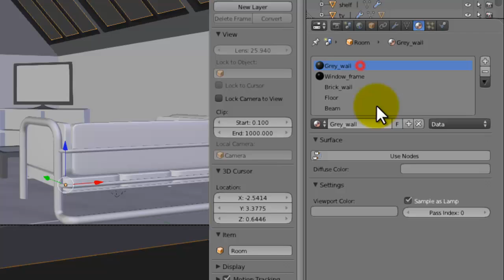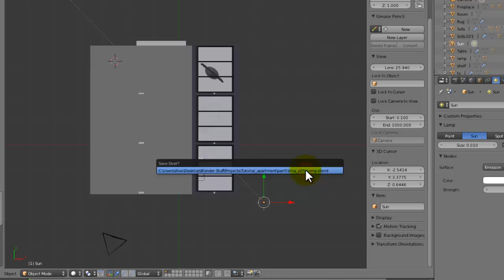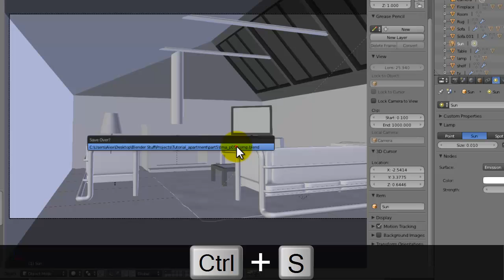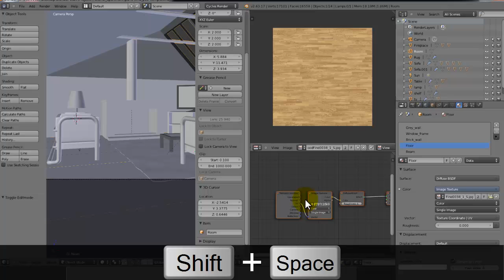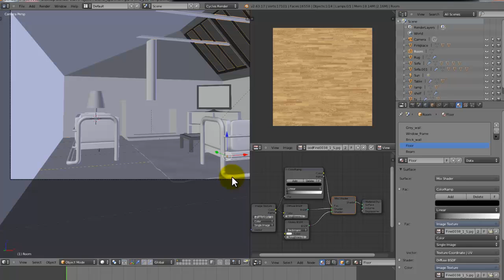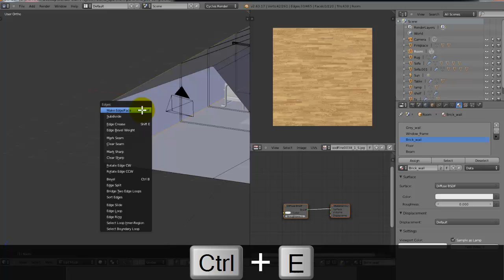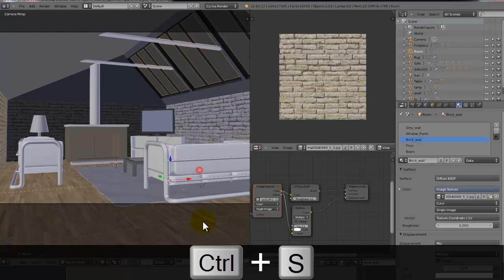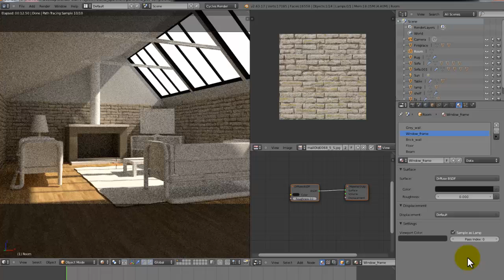[HD] How to Create a Modern Interior Scene in Blender 2.6 (Part #5)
In this tutorial series, I will show you how to create a Modern Interior scene. Specifically a living room. This is an 8-part series. Each part will be released every saturday until the series is complete.

In this episode:
I will show you how to set up the lighting and create some of the more complicated materials for the scene.